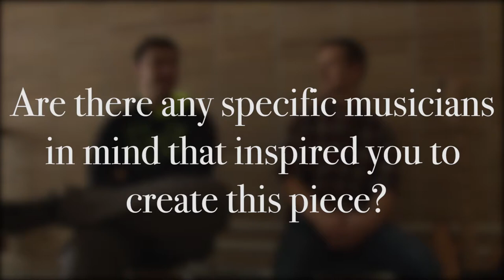Ben & Peter - Music Video Performance